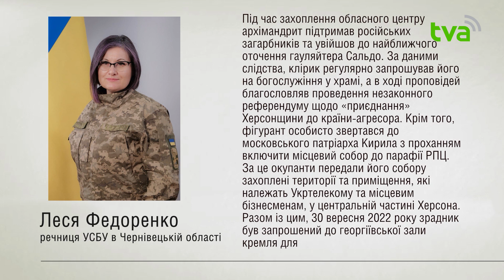СБУ повідомила про підозру архімандриту УПЦ (МП), який благословив Сальдо на фейковий референдум рф